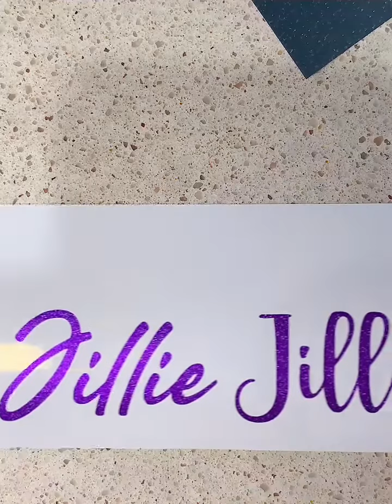21 March 2023